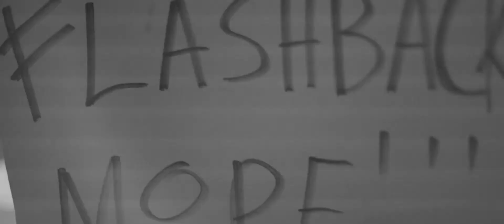''FlashBack'' Summer 2015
Κάθε Κυριακή  γυρνάμε το χρόνο πίσω και πίνουμε από νωρίς.."FLASHBACK" 80'-90's